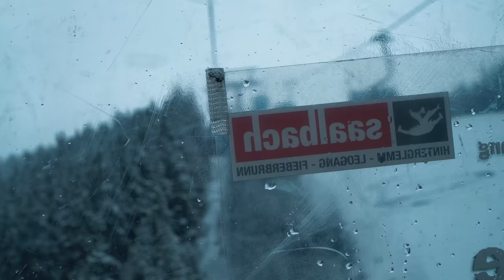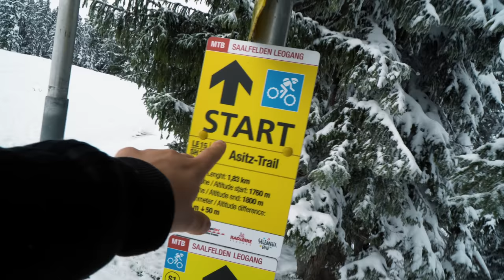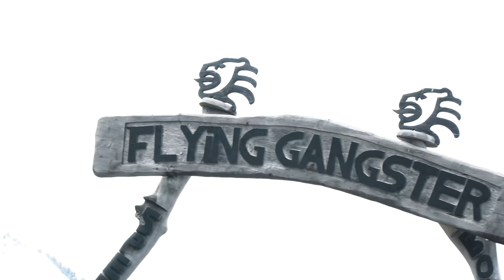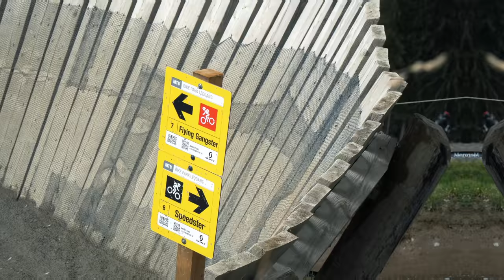Tag 1 in Leogang den Bikepark anschauen - Lift, Asitzbahn und Gipfelkreuz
Am ersten Tag in Leogang am Bikepark haben wir uns den Park mal ohne Bike angeschaut und sind mit der Asitzbahn bis zum Gipfelkreuz gewandert. Außerdem gibt es ein paar Infos wie es dort alles funktioniert mit Tickets kaufen für den Bikepark

►►►  MTB Ausrüstung